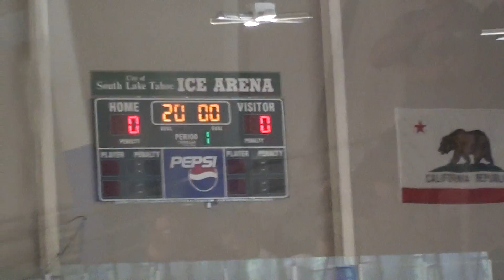Max shift 1